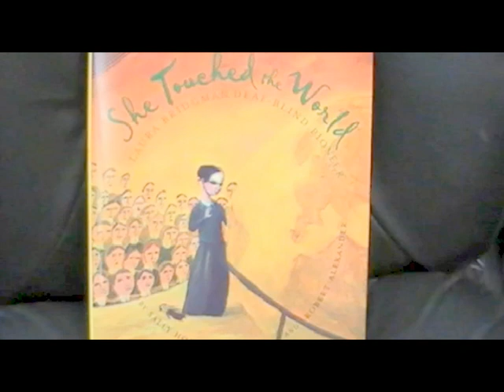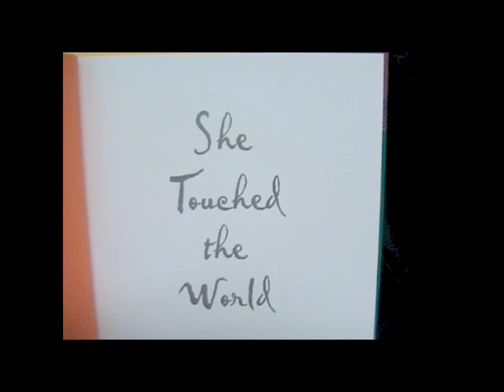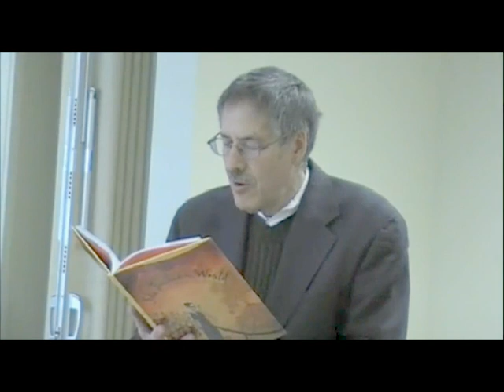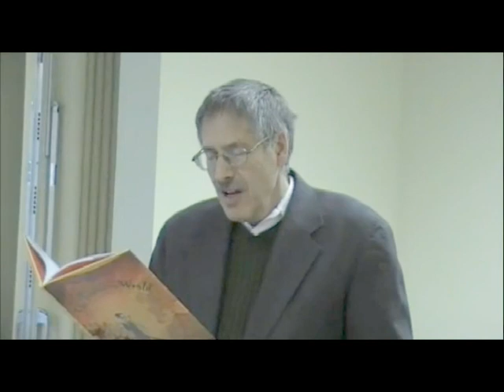She Touched the World: Laura Bridgman... - Sally & Robert Alexander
Editorial Reviews Children's Literature
This biography follows the life of Laura Bridgman, who became deaf and blind a few years after she was born in 1829 when she became ill with scarlet fever. She learned extensive things on her own and then began working with a doctor from the Perkins School for the Blind in Boston. Laura was able to learn the alphabet by feeling raised metal letters. Many of the chapters explain in detail some of the difficulties and successes in her education. There are numerous photographs of Laura and the methods she used that helped her read and write. She became famous for her achievements and worked with Anne Sullivan, who was teaching a young Helen Keller. This comprehensive biography was coauthored by Sally Alexander, who lost her sight at the age of twenty-six and began to have hearing problems a year later. In an afterword, she writes about how current opportunities and medical assistance compare with Laura's time. Included are source notes, a bibliography, websites, and an index. Reviewer: Vicki Foote

Sally Hobart Alexander is an American writer of children's literature. She is best known for her books about her experiences as a blind person.

Born in 1943 in Owensboro, Kentucky, she was educated at Bucknell University. After her undergraduate degree, Alexander taught third-grade students in Southern California, when a rare disease caused her to lose her eyesight. She told Contemporary Authors, "I was unhappy to leave that last year [of my teaching], when my visual difficulties began. I entered an excellent training program in Pittsburgh, Pennsylvania for newly blinded adults. For a year afterward, I taught at the Greater Pittsburgh Guild for the Blind. Then I entered graduate school at the University of Pittsburgh and obtained a master's degree in social work. For three years I was a child therapist at St. Francis Hospital." She embarked on a writing career in children's fiction with the publication of her first book, Mom Can't See Me, in which Alexander depicts a loving family that has learned to cope with having a blind parent.

Alexander teaches literature and writing in the Chatham University Master of Fine Arts Program in Children's and Adolescent Writing.